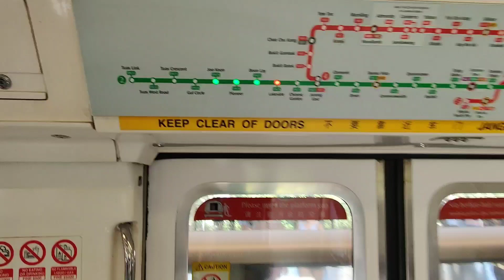Ka Gamgi Hong Keek Sak In - Soundtrack